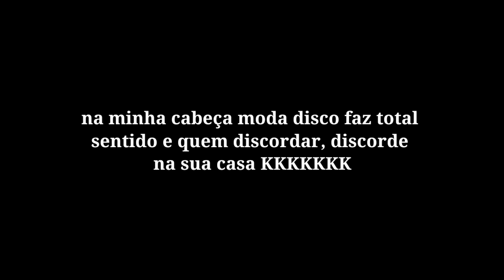• tendências de moda favoritas para 2021 ( fashion inspo) 👗🎀💗•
hello mori's! no vídeo de hoje vou mostrar pra vocês minhas trends favs de moda em 2021. Espero que gostem 💗

TIMESTAMP

00:00 introdução
01:23 trends de roupas favs
01:29 estampas funky/ psicodélica
02:25 animal print de zebra
03:23 disco fashion
03:45 roupas com pesponto
04:10 patchwork
05:06 Bermuda
05:52 flur trim coat

06:23 SAPATOS
06:40 bota plataforma vintage
07:19 mocassim
07:45 bota tratorada
08:41 tamanco bico quadrado

09:06 ACESSÓRIOS

09:40 clay rings
10:00 plastic rings
10:13 óculos de lente colorida
10:37 anéis dourados e divertidos
10:57 finalização